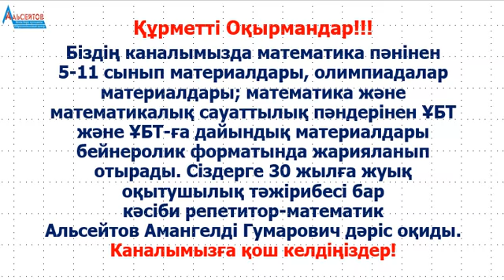Математика. 6-сынып. 1-бөлім. №158 есеп | Масштаб | Альсейтов ББО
Математика. 6-сынып. 1-бөлім. №158 есеп | Масштаб | Альсейтов ББО атты бейнеролик.
Масштаб пен масштабқа есептер математикалық сауаттылық пен математика пәндерінде емтихандарда, ҰБТ-да жиі кездеседі. Масштаб өмірде, ғылымда теориялық және практикалық маңызға ие.
Бейнероликте масштабтың анықтамасы, формуласы және масштаб тақырыбына 6-сынып Математика оқулығының 1-бөлімінің  №158 есебі толығымен талданады. Есеп 3 пункттен тұрады. Масштаб дегеніміз сызбадағы ұзындықтың оған сәйкес нақты ұзындыққа қатынасы. Масштабы 1:25000 болатын картада Жер бетіндегі ұзындығы 1 километр қашықтық ұзындығы неше сантиметр кесіндімен кескінделеді деген сияқты есептер толығымен шешіледі.
Каналда жарияланған есептер мен нұсқалар, барлық теориялық және практикалық материалдар "Альсейтов" білім беру орталығының сабақтарында талданған.